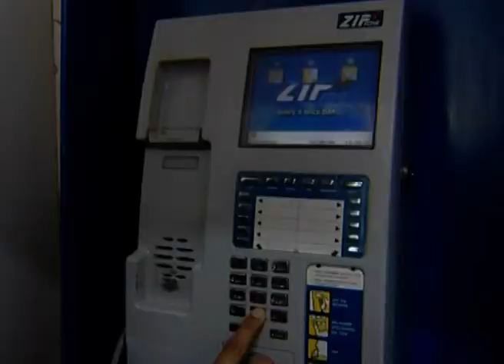ಗೀತಾಂಜಲಿ - Geethanjali | Kannada TV Serial | Ep - 95 | Best Scene - Zee ಕನ್ನಡ